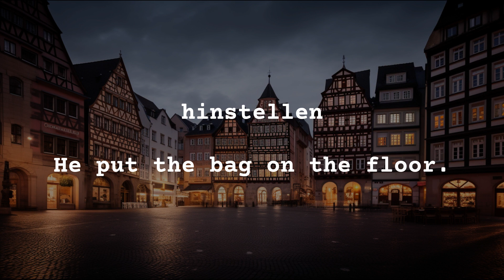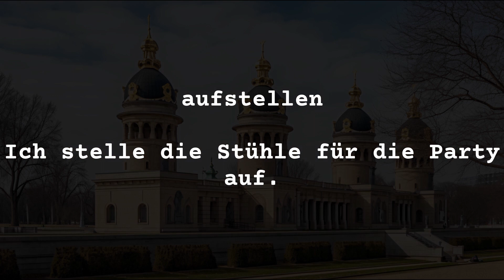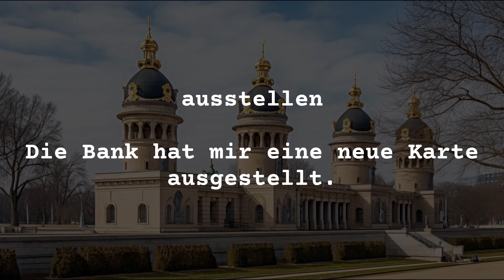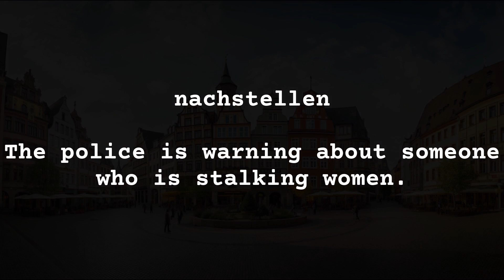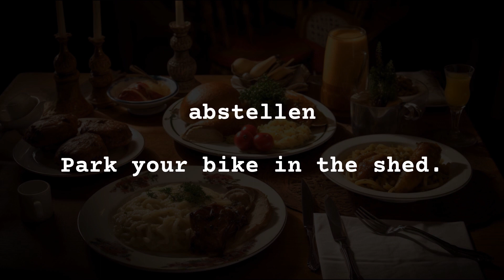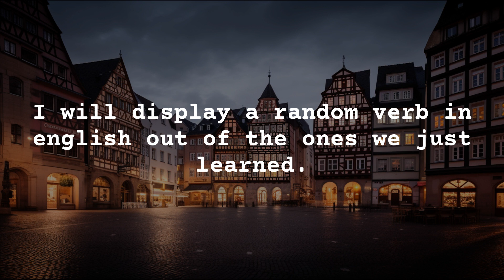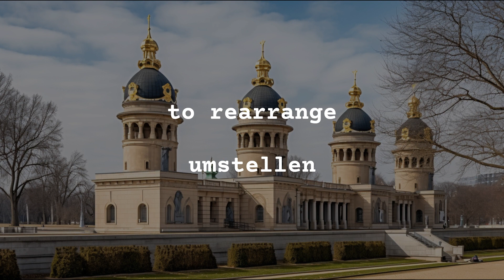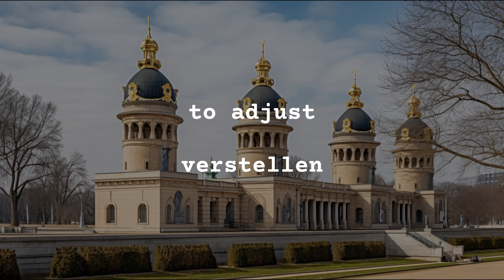German Intermediate: Verbs With Prefixes (Stellen - Part II)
Verbs with prefixes. Stellen.

If you're new to German or you're struggling to learn verbs, then this video is for you! By the end of this video, you'll be able to master the German verb these verbs and you'll be able to speak and understand German like a pro!